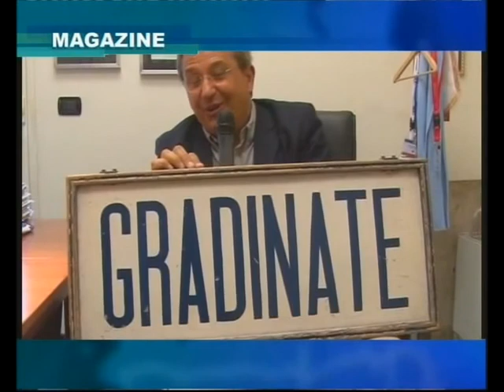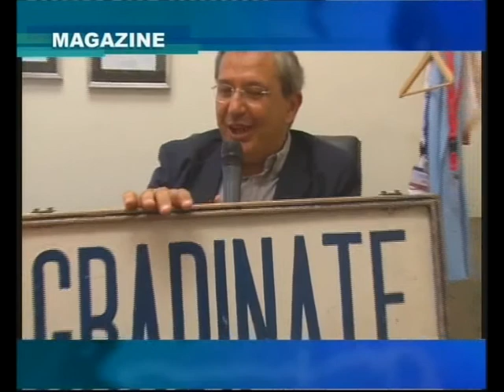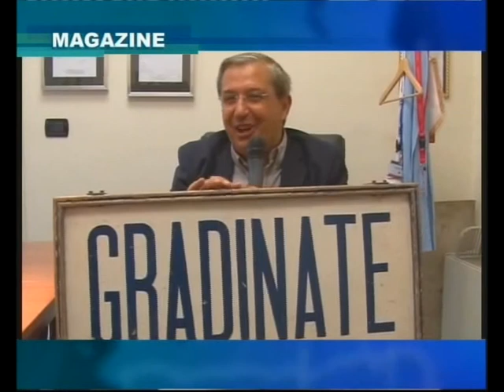Luca Montebugnoli intervistato da Alberto Bortolotti - 28 settembre 2011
28 settembre 2011 - Il Presidente di Best Union Company Spa viene intervistato dal giornalista Alberto Bortolotti